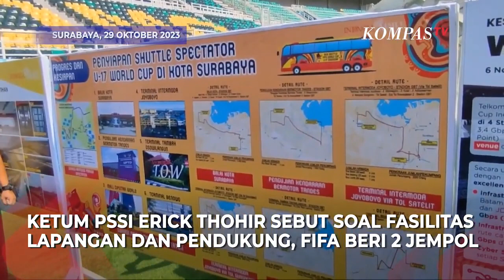Momen Ketum PSSI dan Menpora Tinjau Persiapan Stadion GBT Jelang Piala Dunia U-17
SURABAYA, KOMPAS.TV - Jelang penyelenggaraan Piala Dunia U-17, PSSI dan Menpora meninjau persiapan di Stadion Gelora Bung Tomo (GBT), Surabaya pada Minggu, (29/10/2023).

Ketum PSSI, Erick Thohir menyebut bahwa FIFA memberi 2 jempol terkait fasilitas lapangan dan pendukung.

"Alhamdulillah dari FIFA sendiri kemarin untuk fasilitas lapangan dan pendukung, kita sudah diberikan 2 jempol," ujar Ketum PSSI, Erick Thohir.

Rencananya Stadion Gelora Bung Tomo akan menjadi venue pembukaan Piala Dunia U-17 pada 10 November 2023 mendatang. (*)

Kompas TV
Independen | Terpercaya